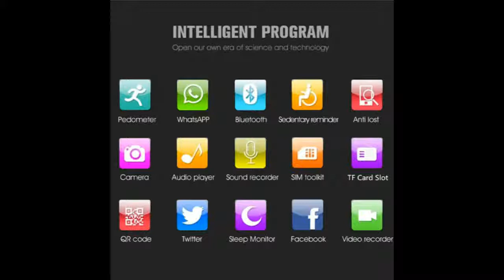Smart Watch GT08 Plus Metal Strap Bluetooth Wrist Smartwatch Support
Today i will show You-  Smart Watch GT08 Plus Metal Strap Bluetooth Wrist Smartwatch Support

Description:
Smart Watch GT08 Plus Metal Strap Bluetooth Wrist Smartwatch Support Sim TF Card Android&IOS Watch Multi-languages PK S8 Z60.
GT08 Plus Metal Strap Bluetooth Wrist Smartwatch Support Sim TF Card Android&IOS Watch Multi-languages PK S8 Z60.
696 Smart Watch GT08 Plus Metal Strap Bluetooth Wrist Smartwatch Support Sim TF Card Android&IOS Watch.